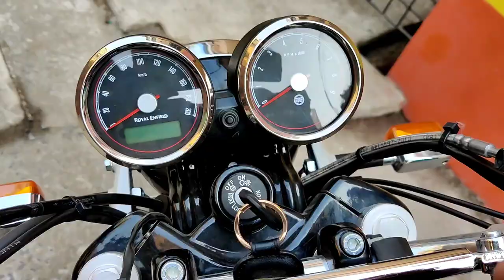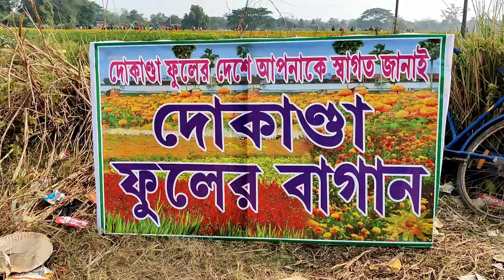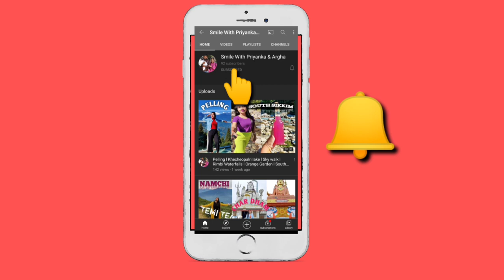Khirai/ The valley of flowers / ক্ষীরাই l ফুলের দেশে একদিন । khirai flower garden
ক্ষীরাই আসার সব থেকে উপযুক্ত সময় হচ্ছে শীতকাল, কাঁসাই নদীর তীরে অবস্থিত ক্ষীরাই (Khirai) একটি স্বপ্নের গ্রাম, পূর্ব মেদিনীপুর জেলার একটি ছোট্ট স্টেশন। যেখানে একবার গেলে পরের বার আসার ইচ্ছা হবেই। কয়েক বছর ধরেই ভ্রমণ পিপাসুদের কাছে ক্ষীরাই একটি পরিচিত নাম হয়ে উঠেছে। এতো রকম ফুলের চাষ এবং তার বিচিত্র রূপ, কখন ২-৪ ঘণ্টা পেরিয়ে যাবে বুঝতে পারবেন না।